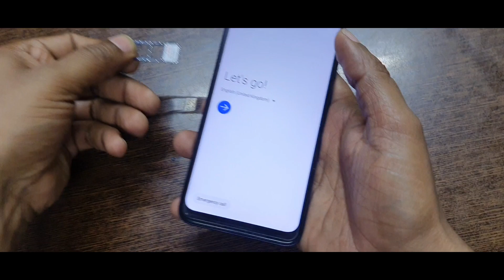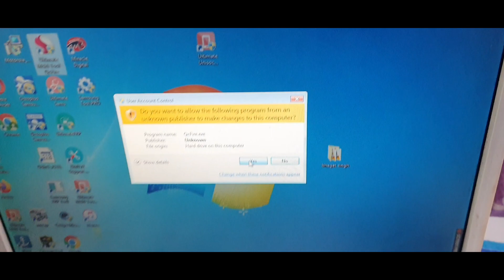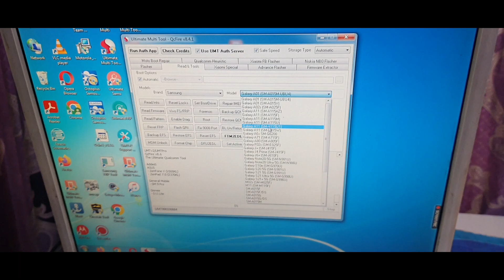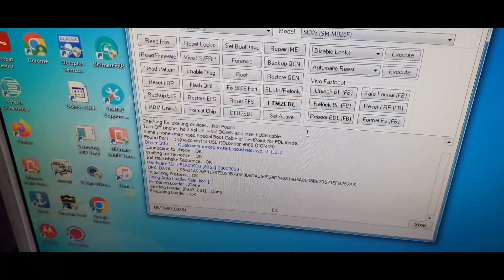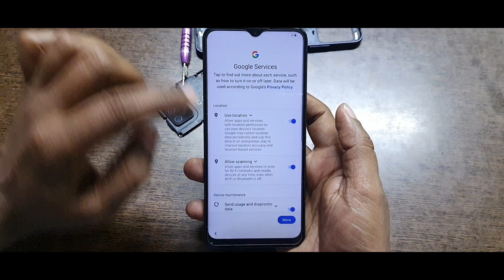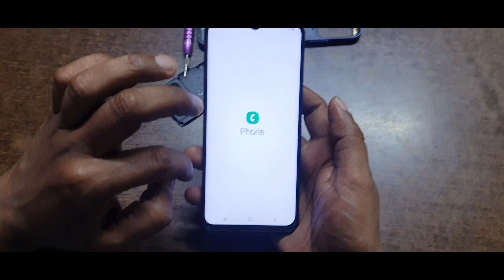samsung m02s frp unlock